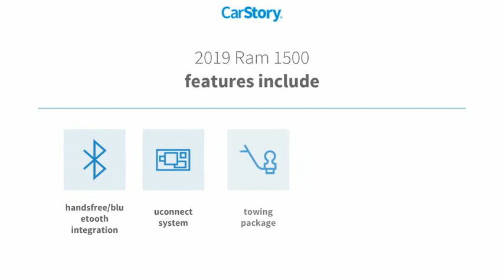2019 Ram 1500 D22128A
2019 Ram 1500 Big Horn/Lone Star

BLUETOOTH MP3, ONE OWNER, CLEAN CARFAX HISTORY, SERVICE RECORDS AVAILABLE, REMAINDER OF FACTORY WARRANTY, CERTIFIED PREOWNED, BACKUP CAMERA, SOUND SYSTEM SIRIUS XM SATELLITE RADIO, SOUND SYSTEM CD PLAYER, POWER WINDOWS, POWER DOOR LOCKS, REMOTE KEYLESS ENTRY, REMOTE VEHICLE STARTER PREP PACKAGE, ALLOY WHEELS CHROME WHEELS, 4X4 / FOUR WHEEL DRIVE / AWD, SPRAY-IN BEDLINER, POWER PACKAGE, APPLE CARPLAY GOOGLE PLAY, TOW PACKAGE TRAILER PACKAGE, MEMORY PACKAGE, POWER MIRROR PACKAGE, PREMIUM AUDIO PACKAGE, SANDY SANSING RAM MILTON, FL , Auto-Dimming Rear-View Mirror, Big Horn IP Badge, Big Horn Level 1 Equipment Group, Class IV Receiver Hitch, Cluster 3.5 TFT Color Display, E-Locker Rear Axle, Foam Bottle Insert (Door Trim Panel), Front Extra HD Shock Absorbers, Hill Descent Control, Off Road Decals, Off Road Group, Power 4-Way Driver Lumbar Adjust, Power 8-Way Driver Seat, Power Adjustable Pedals, Power Heated Fold Away Mirrors, Quick Order Package 25Z Big Horn/Lone Star, Radio: Uconnect 4 w/8.4 Display, Rear Dome w/On/Off Switch Lamp, Rear Extra HD Shock Absorbers, Rear Power Sliding Window, Rear Window Defroster, Single Disc Remote CD Player, SiriusXM Satellite Radio, Steering Wheel Mounted Audio Controls, Sun Visors w/Illuminated Vanity Mirrors, Tow Hooks, Universal Garage Door Opener.Certified. FCA US Certified Pre-Owned Details:* 125 Point Inspection* Limited Warranty: 3 Month/3,000 Mile (whichever comes first) after new car warranty expires or from certified purchase date* Roadside Assistance* Warranty Deductible: $100* Includes First Day Rental, Car Rental Allowance, and Trip Interruption Benefits. SiriusXM 3 month trial subscription.* Powertrain Limited Warranty: 84 Month/100,000 Mile (whichever comes first) from original in-service date* Vehicle History* Transferable WarrantyAwards:* Motor Trend Automobiles of the year * 2019 KBB.com 10 Best Road Trip Cars * 2019 KBB.com 10 Favorite New-for-2019 Cars * NACTOY 2019 North American Truck of the Year * 2019 KBB.com Best Auto Tech Awards2019 Ram 1500 Big Horn/Lone Star Big Horn Level 1 Equipment Group (Auto-Dimming Rear-View Mirror, Big Horn IP Badge, Class IV Receiver Hitch, Cluster 3.5 TFT Color Display, Foam Bottle Insert (Door Trim Panel), Power 4-Way Driver Lumbar Adjust, Power 8-Way Driver Seat, Power Adjustable Pedals, Power Heated Fold Away Mirrors, Radio: Uconnect 4 w/8.4 Display, Rear Dome w/On/Off Switch Lamp, Rear Power Sliding Window, Rear Window Defroster, Single Disc Remote CD Player, SiriusXM Satellite Radio, Sun Visors w/Illuminated Vanity Mirrors, and Universal Garage Door Opener), Off Road Group (E-Locker Rear Axle, Front Extra HD Shock Absorbers, Hill Descent Control, Off Road Decals, Rear Extra HD Shock Absorbers, and Tow Hooks), Quick Order Package 25Z Big Horn/Lone Star (Steering Wheel Mounted Audio Controls), FCA US Certified Pre-Owned Certified, 3 Rear Seat Head Restraints, 3.21 Rear Axle Ratio, 3.92 Rear Axle Ratio, 4 Way Front Headrests, 48V Belt Starter Generator, 4-Wheel Disc Brakes, ABS brakes, Air Conditioning, Alloy wheels, AM/FM radio, Brake assist, Bumpers: chrome, Cloth Bench Seat, Delay-off headlights, Driver door bin, Dual front impact airbags, Dual front side impact airbags, Electronic Stability Control, Front anti-roll bar, Front Center Armrest w/Storage, Front fog lights, Front reading lights, Front Seat Back Map Pockets, Front wheel independent suspension, Fully automatic headlights, GPS Antenna Input, Heated door mirrors, Illuminated entry, Leather steering wheel, Low tire pressure warning, Occupant sensing airbag, Overhead airbag, Overhead console, Panic alarm, ParkView Rear Back-Up Camera, Passenger door bin, Passenger vanity mirror, Power door mirrors, Power steering, Power windows, Radio data system, Radio: Uconnect 3 w/5 Display, Rear 60/40 Folding Seat, Rear anti-roll bar, Rear seat center armrest, Rear step bumper, Remot